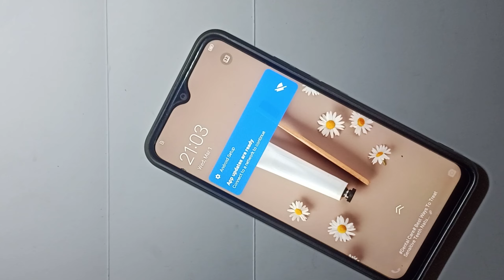Vivo S7e Touch screen not working Touch Hang Logo hang Reset Restart Reboot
technical SMR

Vivo
Vivo hang
Vivo logo hang
Vivo touch hang
Vivo touch hang problem
Vivo touch not working
Vivo touch screen not working
Vivo lcd hang
Vivo sound hang
Vivo reset
Vivo restart
Vivo reboot
Vivo review
Vivo unboxing
technical SMR

🌹🌹🌹Thanks 🌹🌹🌹